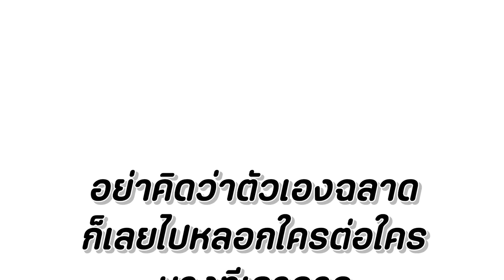หลอกให้ลงทุน เสียรถฟรี หนังสั้น Happy Channel